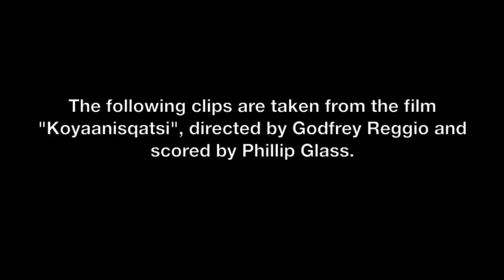James Greenhalgh - Koyaanisqatsi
Here is James Greenhalgh performing live @ the transport night @ meze